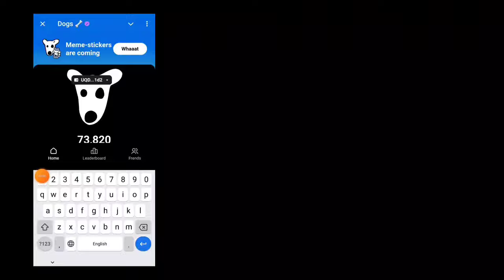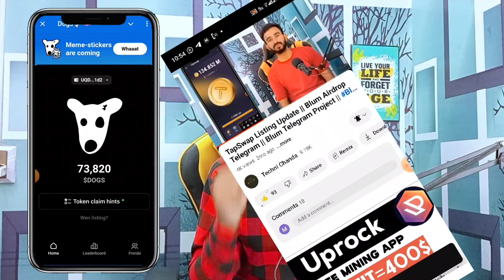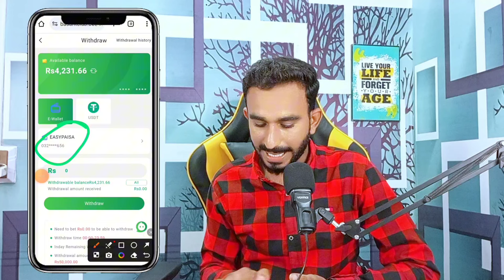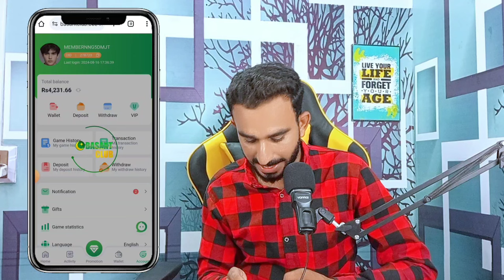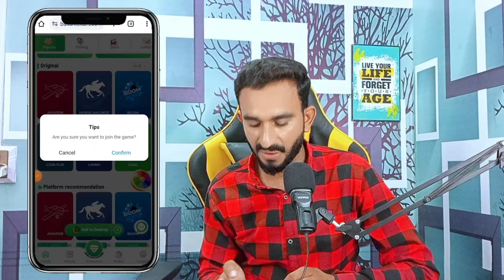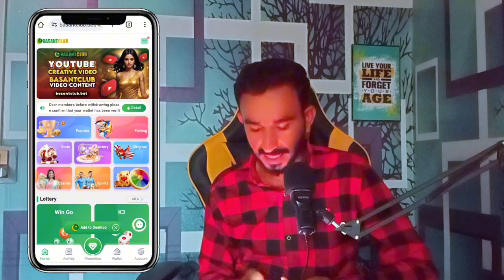Dogs Coin Selling || Dogs Selling Method || Dogs New Update Today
Dogs Coin Selling || Dogs Selling Method || Dogs New Update Today | Today Dogs Update
doge airdrop
doges airdrop
dogs Airdrop today update